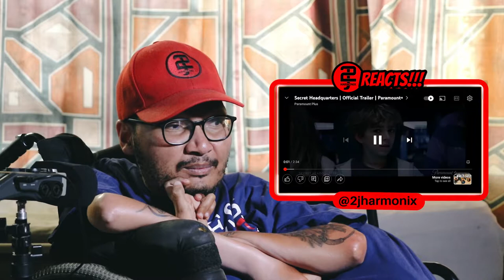Secret Headquarters Trailer | 2J Harmonix Reacts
Buy my book : LYRIX - The Rhymes And Poems of 2J Harmonix